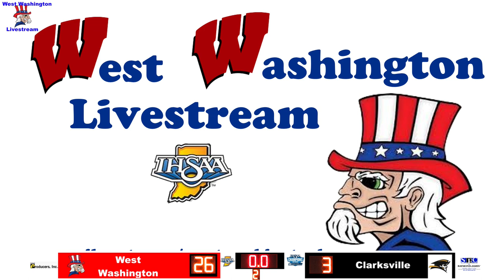2022 JV GBB Clarksville vs West Washington 03 November 2022 06 02 30 PM